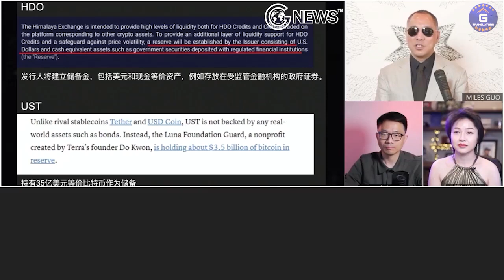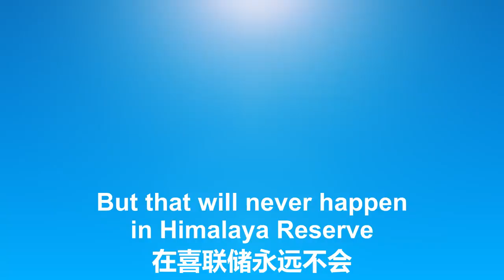5/15/2022 文贵直播：喜美元所对应的美元储备不会参与任何杠杆，也不会投任何金融产品，喜美元不受任何市场波动的影响；稳定币的核心是储备金不可做任何杠杆、不可挪开；相反，LUNA和币安都用储。。。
5/15/2022 文贵直播：喜美元所对应的美元储备不会参与任何杠杆，也不会投任何金融产品，喜美元不受任何市场波动的影响；稳定币的核心是储备金不可做任何杠杆、不可挪开；相反，LUNA和币安都用储备金买了比特币，币安的情况更惨，而喜联储永远不会因为挤兑而破产

5/15/2022 Miles Guo: The dollar reserves corresponding to the Himalaya Dollar will never be used as any financial leverage, nor will they be invested in any financial products. The Himalaya Dollar will never be affected by the volatilities of the market. The core of the stable coin is that the reserves cannot be used for financial leverage or moved. In contrast, both LUNA and Binance used their reserves to buy Bitcoins. Binance's situation will be even worse. However, the Himalaya Exchange will never go bankrupt because of bank runs.